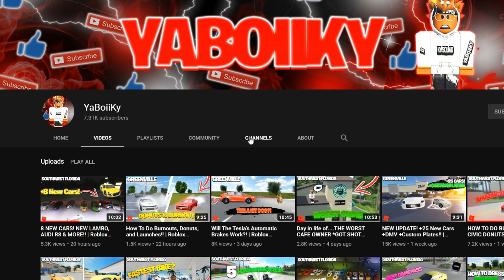8 NEW CARS! NEW LAMBO, FERRARI & MORE!! | Roblox Southwest Florida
8 NEW CARS! NEW LAMBO, FERRARI & MORE!! | Roblox Southwest Florida